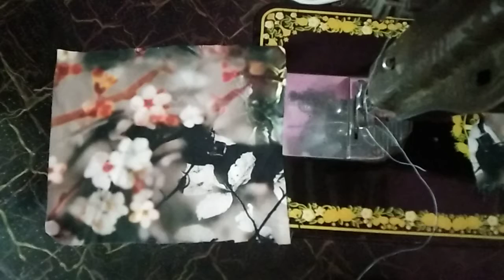How To Make Bow Easy Way Bow Making Idea 2022👚👔🧥🧥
How To Make A Bow  Sain Bow ,😊😊👌👍👍

2022  Bow New

2022,,,,